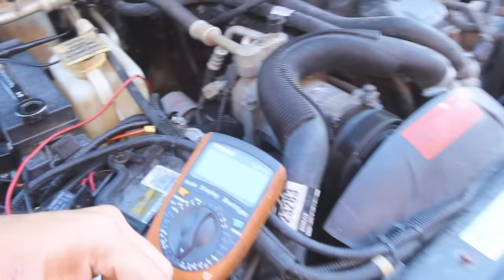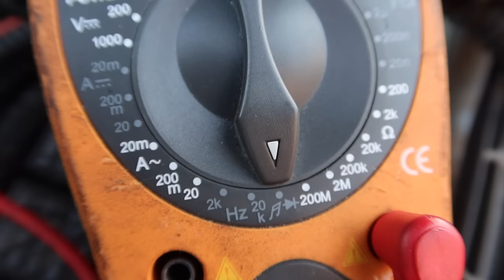AC Suddenly Stopped Working In My Car / Cheapest Air Conditioner Diagnosis and Fix / Hot Jeep XJ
Tools used
AstroAI Digital Multimeter
Jeep Cherokee UAC SW 11097C A/C Clutch Cycle Switch

Just a Quick Video Diagnosing My Air conditioner on My jeep Cherokee.
It suddenly stopped working so i Tested the 2 wire low pressure switch on found it is in fact bad.  This was a Quick and Cheap Fix.

Attention Scotty Kilmer i over heard your retiring soon, Congratulations , i'm going to borrow your thumb nail style for a Couple Videos.  Lol Hit me up.

4k Hd Camera Panasonic g7
4k Hd Vlog Camera Canon G7x mark iii
1080p Action Camera Hero 7 Black

EDUTIGE ETM-001 Microphone
MagiDeal Black Fur Microphone Windscreen
Rode VideoMicro Compact On-Camera Microphone
COOSA USB-C Power Bank 5000mAh Portable Charger and Wall Charger
USB C to USB C Cable 6FT
Canon PowerShot G7X Mark III Screen Protector
Filter Adapter
Triple Cold Shoe Mount Gimbal Extension Bracket